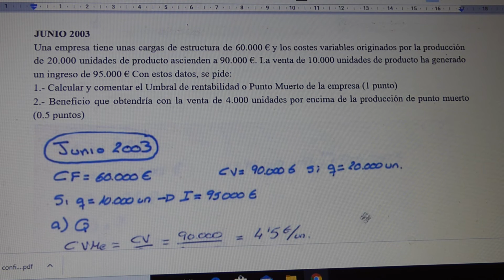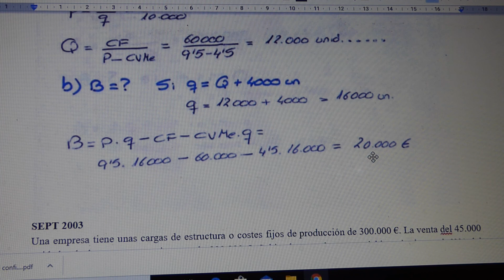EOE UR JN2003